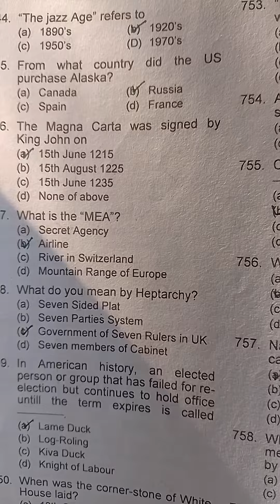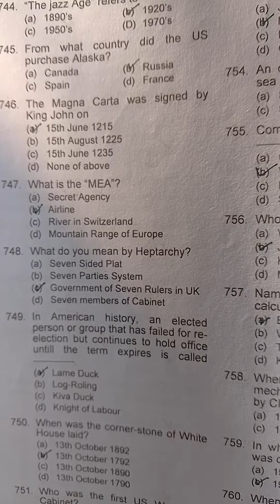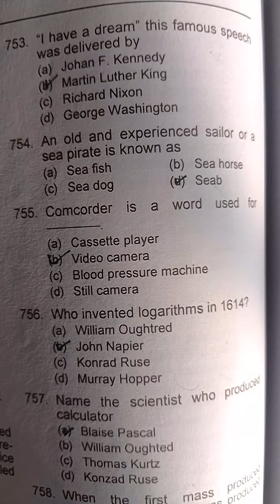generalknowledge subscribe like share